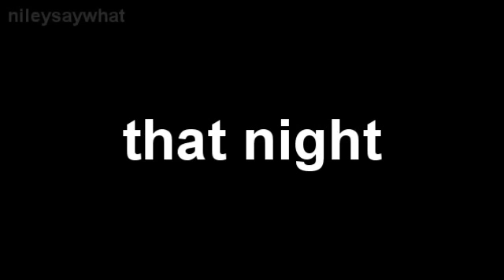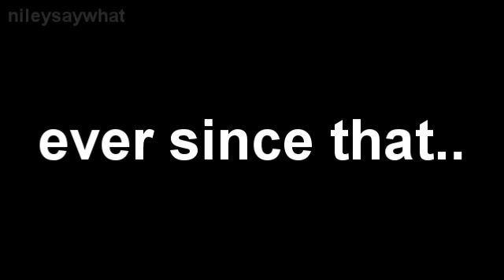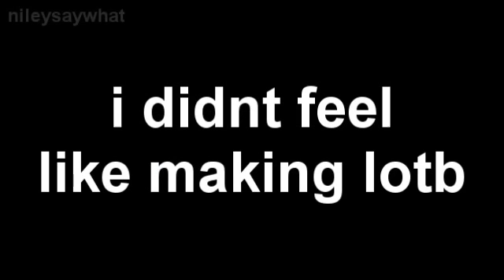perfect ending one-shot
THE NAME HAS NOTHING TO DO WITH THIS